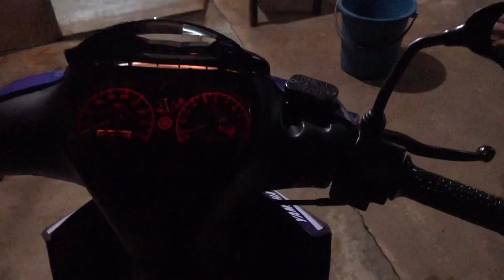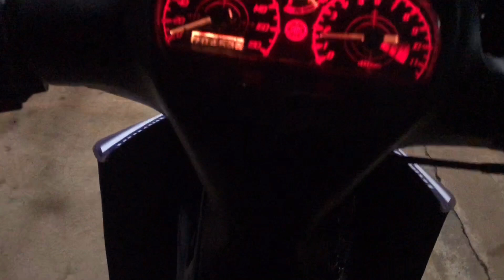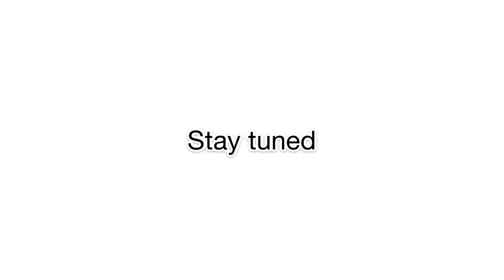Test Top Speed GPS 125zr spec 00 STD Jackrod